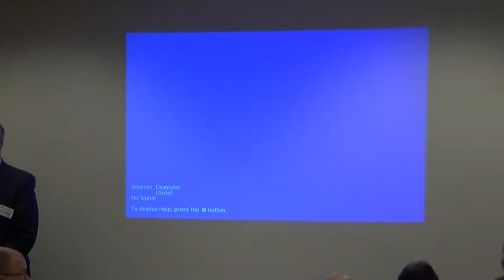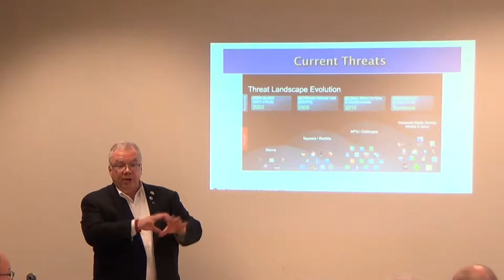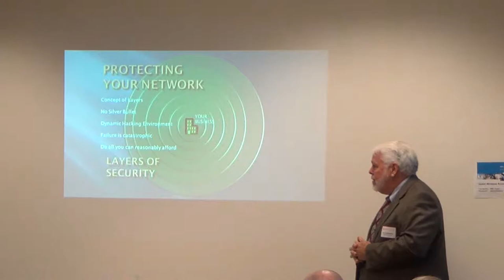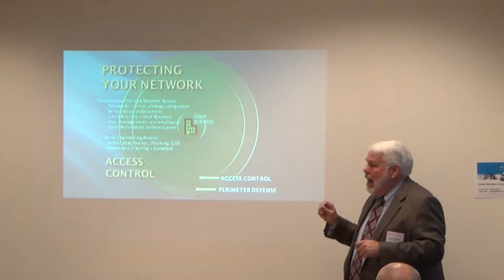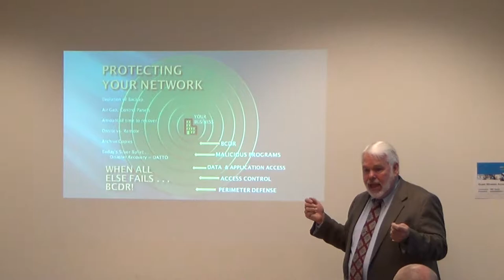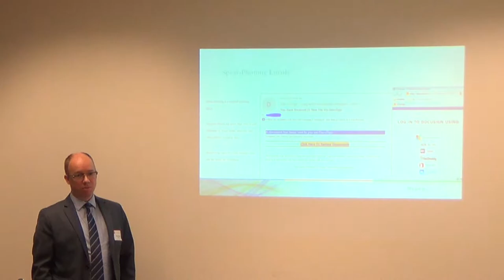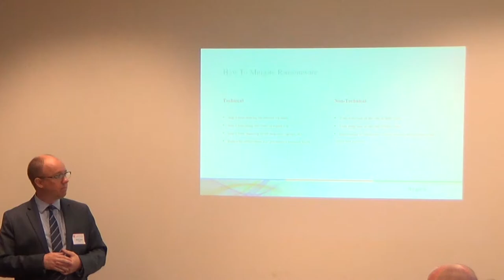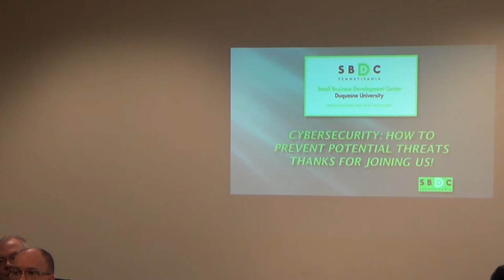SBDC Cybersecurity prevention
This is the Pittsburgh SBDC Conference on Cybersecurity, How to prevent potential threats.

Dr. Mary McKinney - Duquesne Univrersity
Peter J. Mullen - Wilke & Associates - Moderator

Albert Whale - IT Security, Inc.
Ken Doerbecker - Perfection Services, Inc.
Brett Creasy - Bit-X-Bit